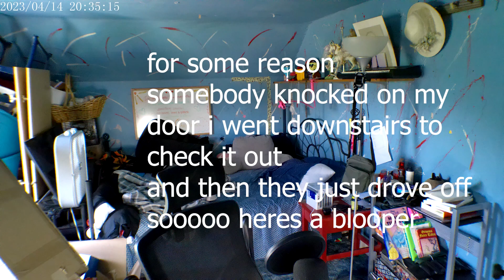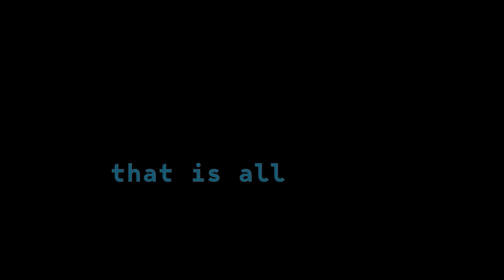water but SCARY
MICALS CHANNEL

 CREDIT
[FREE FOR PROFIT] PHONK X FREDDIE DREDD X DOOMSHOP TYPE BEAT - 21 (PROD.DJ GHOST SUICIDE)